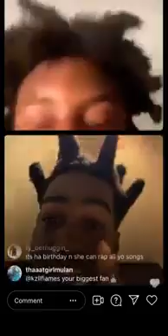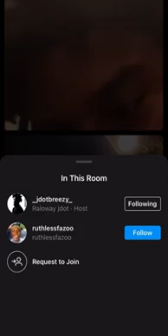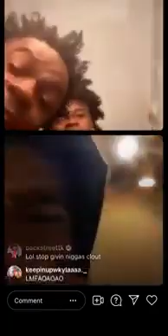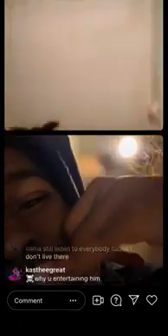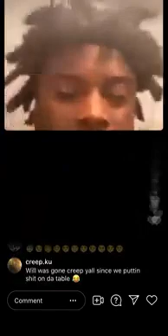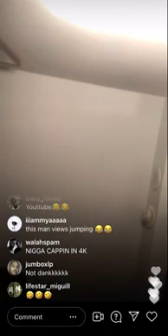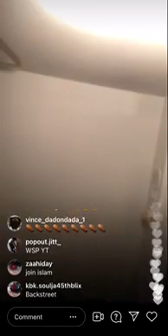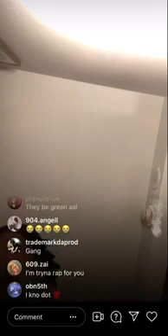Jdot Breezy gets in HEATED Argument with Y&R Member Gets Exposed